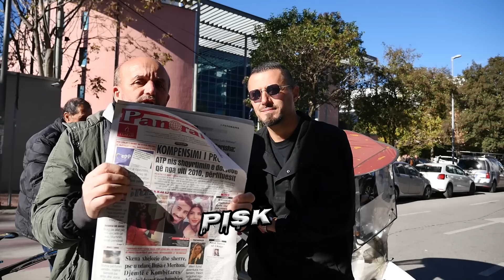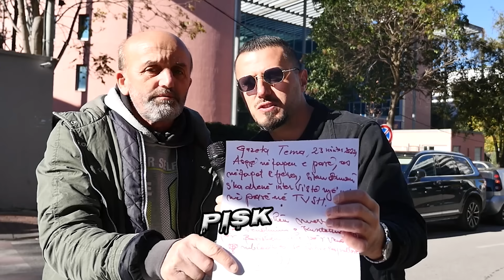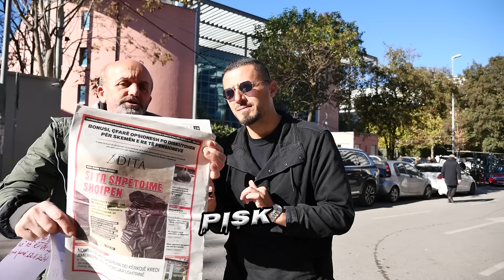Intervista e parë e Altin Dumanit, analisti ngre pikpyetjet për të gjitha mediat që e bojkotuan